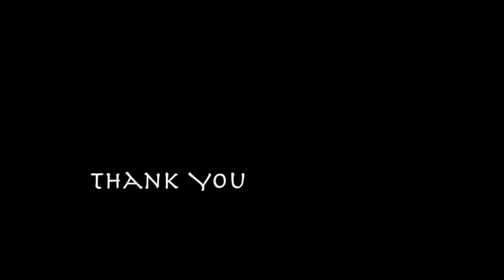【癒し・作業用BGM】ゆったりギターインストゥルメンタル！！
優しい曲で癒し効果！！作業効率UP！！ストレス解消！！
I'm making relaxing music.

💿 Spotify, Apple Music などでの楽曲

🎧 BGM channel について
リラックス用、仕事用、勉強用、作業用などの音楽を提供しています。
このビデオとこのチャンネルの音楽はすべてオリジナルの音楽で、我々が演奏しています。

📜 BGMC とは
朝。
ブラインド越しに差し込む優しい光
起き抜けに飲む一杯の水
窓を開け、全身で感じるそよ風

そのどれもは毎日のことで、あたり前すぎて
取り立てて意識することもない存在

けれども、そのどれか一つが欠けたとしても、命はままならない
「BGMC - BGM channel」もそんな存在を目指し、音楽を提供しています。

無色透明だけれども、リスナーの毎日を少しでも彩り豊かなものにしたい
その想いこそが、我々の届ける音楽の本質なのです

光、水、風　そしてBGMC
音楽に新たな価値を。

🎶 BGMCプロデュース アーティスト